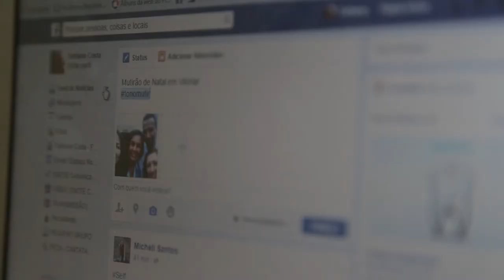TonoMutirão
Vai ter Mutirão de Natal na sua igreja? Tire uma foto da campanha e poste no Facebook com a hashtag TonoMutirao + Identificação da sua igreja e distrito.
Vale registrar as ações do mutirão, gincana da igreja, recolta de alimento, equipes.
Sua ação solidária vai aparecer aqui! Participe!

Apresentadora - Ayanne Karoline
Imagem - Daniel Machado
Edição - Tathiane M. Costa